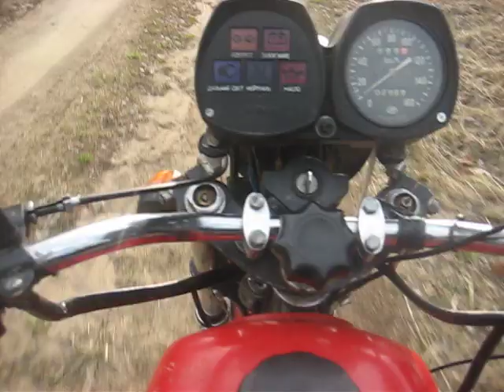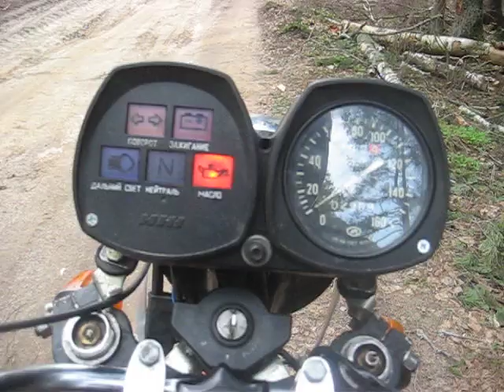Izh planeta 5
I with my moto rides on forest roads